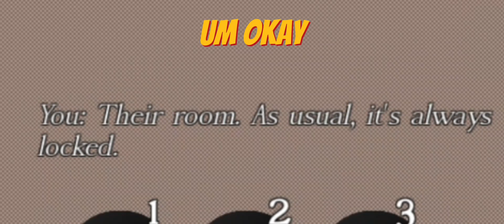Roblox HOME ALONE!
Today I'm playing home alone do you think I will survive to a monster that lurks in the dark

My channel?